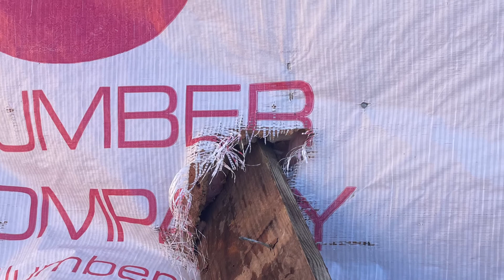A house tour, a volunteers thoughts and snow in Kentucky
GoServ Global is continuing to help families in Kentucky following the December tornadoes.